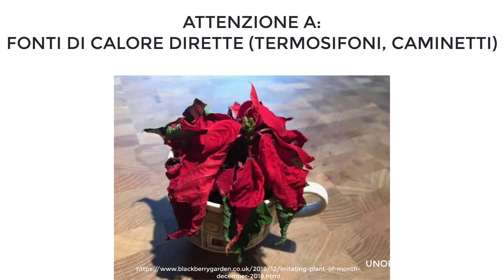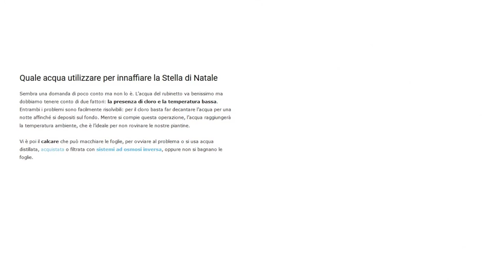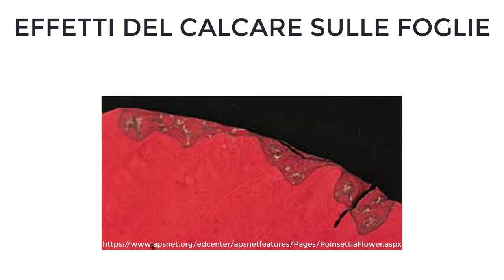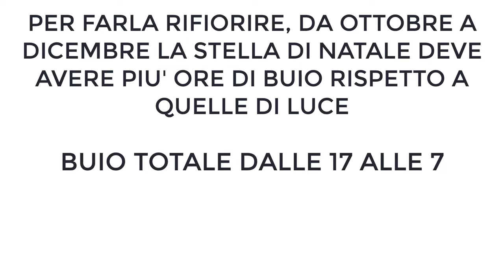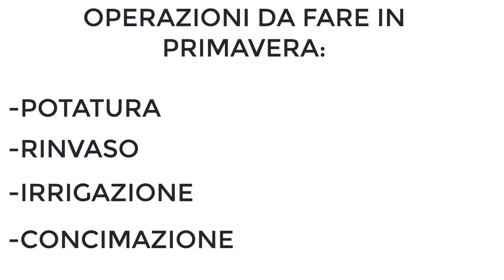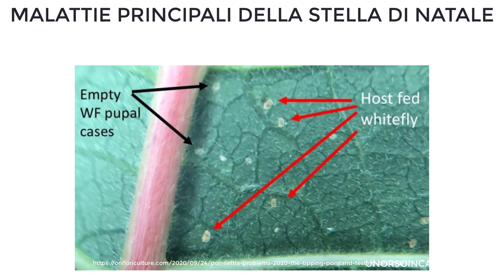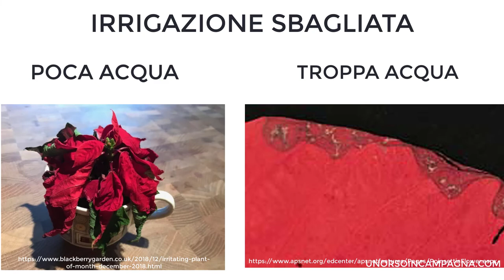Stella di Natale. Come curarla tutto l'anno!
Come curare la Stella di Natale tutto l'anno per avere nuovamente foglie rosse l'anno successivo.
Approfondimento sul blog (link di seguito).